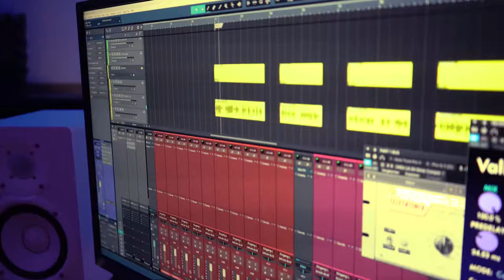Crazyboy - The Past - ft.​jabo235 (Official Music Video) [Prod by @ShifuBeatz]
Mix and Master by @ShifuBeatz
Directed and Shot by @boasforrer

If you want trust, you gon' have to give some pain
And you won't love

In dark nights, a shadow in the city is a difficult life
The darkness has power, temptation whisper
A dance with the evil criminal life
A game, I recreates the streets

Whisper secret in the wine, double life
That begins in the shadow night
But the choice is a difficult life
Between a night, a song of a sin in the light

The line blurs between God and evil
A whirlpool of mistakes, a dangerous ransom, a dangerous life
But in the heart there burns a weak light
I hope words burn in the darkest night

In this time of a shadow and light
I'm looking for the answer to my life
Liebe mich, wie dein allererster Freund
Jeden Tag Blumen und ich bleib treu

If you want love, ja ich mach mich auf den Weg
Mach aus uns n Game Change
If you want love
Die schlechten Zeiten überspringen wir

Du und ich, zusammen wir
If you want trust
Entweder ganz oder nix, kein on off
Also gib mir deine Hand, Baby

Yeah
Es ist nicht leicht, Baby, die ganze Zeit, Baby
Nein, du gehst nicht aus meinem Kopf, Baby
Denk an dich, Baby, du machst mich crazy

Und ich glaub, ich bin in love, Baby
Baby, ich bin in love mit dir
Ich bin in love mit dir, Baby
Yea ich bin in love mit dir baby

I have ice on my neck, but I'm not cold
When I walk in the streets, it has light
Or it's dark

77 chain on my neck, when I'm relax
I go on a vacation with my sunshine
I may look, I am a sunshine

Never make my mom happy
She always sad and not proud of me
Because I'm always do so much shit
She's the best mom, she's the best mom

Yeah, yeah
She only exist one time I will stay that way
Yeah, going my way
I'm Crazyboy

Ja, ich mach mich auf den Weg
Mach aus uns ein Game Change

Yeah
Es ist nicht leicht, Baby
Die ganze Zeit, Baby

You gon' have to go through the pain
You gon' have to learn how to change
If you want to get some love